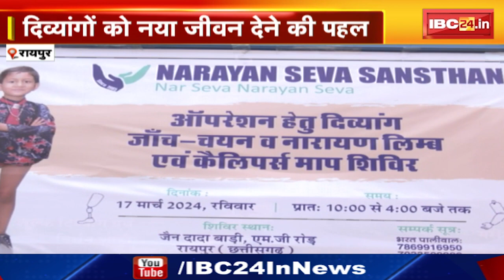Narayan Seva Sansthan in Raipur : छत्तीसगढ़ के दिव्यांगों के लिए रायपुर में विशाल कृत्रिम अंग शिविर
IBC24, नारायण सेवा संस्थान का दुर्घटना में अंगहीन हुए छत्तीसगढ़ के दिव्यांगों के लिए, रायपुर में विशाल कृत्रिम अंग शिविर